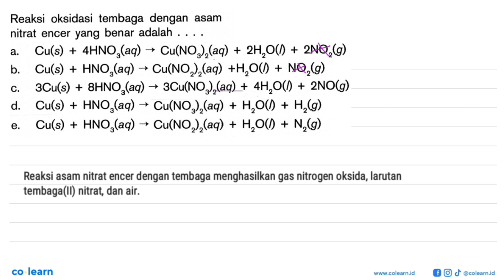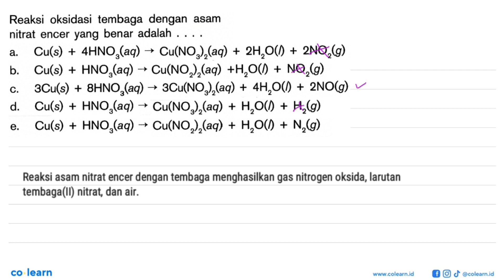Reaksi oksidasi tembaga dengan asam nitrat encer yang benar adalah Cu(s) 4HNOg(aq) Cu(NO3)z(aq) 2...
Reaksi oksidasi tembaga dengan asam nitrat encer yang benar adalah Cu(s) 4HNOg(aq) Cu(NO3)z(aq) 2H,O( 2NO,(g) a. + + + Cu(s) HNOg(aq) Cu(NOz) (aq) +H,O() NOz(g) b- + + 3Cu(s) 8HNO;(aq) 3Cu(NO3z(aq) 4HzO() 2NO(g) + + + C. Cul(s) HNOz(aq) Cu(NO,)z(aq) d. HzO() Hz(g) + + + Cu(s) HNOg(aq) Cu(NOz) (aq) HzO() Nz(g) e + + +

Topik atau Materi: Perkembangan Reaksi Reduksi-Oksidasi - Reaksi Reduksi dan Oksidasi serta Tata Nama Senyawa - Kimia Fisik dan Analisis - Kimia Kelas 10 SMA - K-13 Revisi

Sumber Soal: Mandiri Kimia SMA Kelas 10, K-13 Revisi, SJ, 2016 , Erlangga

00:00 : Bedah Soal
01:00 : Konsep, rumus dan pengertian Perkembangan Reaksi Reduksi-Oksidasi
01:18 : Langkah penyelesaian soal
00:30 : Jawaban akhir
01:00 : Penutup